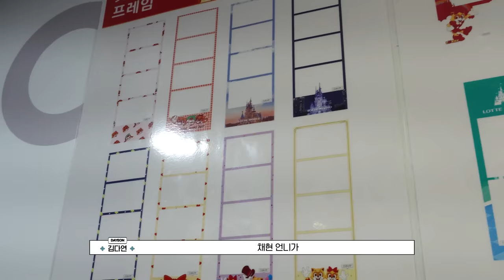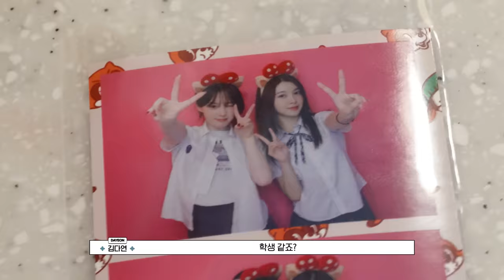Kep1us Spin-off 케플러스 스핀오프 | EP.24 채다치즈 VLOG (놀이공원/교복/네컷사진)